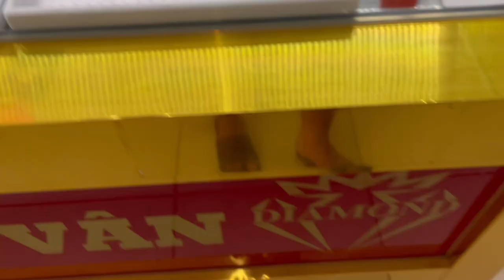Cách làm đài sen Mặc Phật nhanh đẹp cho (thợ bạc )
➡️Nhận gia công ,tạo mẫu  .

➡️Nhận làm theo yêu cầu .

🔀 Sửa chữa làm mới ,phục hồi Hàng kĩ niệm

   Cảm ơn đồng nghiệp anh ,chị ,em ,mình nhiều nề .
Uy tín tạo lên thương hiệu

 💍Nhận đào tạo học viên ,tận tình tận tâm ,
Đạo tạo làm nguội ,đánh bóng hỏa tóc  cho người mới tiềm việc làm ở cty .

🏧 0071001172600   :  vietcombank Huynh van trieu
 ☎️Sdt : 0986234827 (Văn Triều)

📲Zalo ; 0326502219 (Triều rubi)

 Mọi thông tin đều chính chủ .

nha.trang.73345048?mibextid=LQQJ4d

 ▶️Địa chỉ ; 271 lạc Long quân ,thị trấn diên Khánh ,Khánh hòa .

🏠Tiệm bạc ; Thanh Linh .

💍Nhận đào tạo học viên miễn phí cho anh em có hoàn cảnh thật sự khó khăn .có chỗ ăn ở lại tại chỗ .

 Nơi Đáng Tin Tưởng Của Quí Khách .!